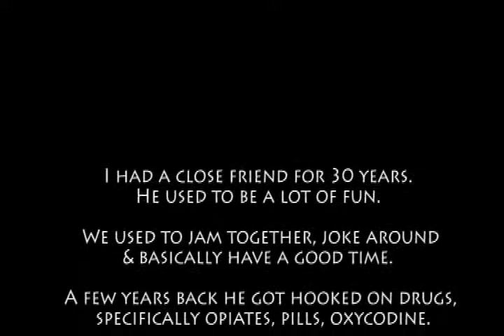The Pill, by the Lugnuts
A music video I put together with help from my nephew Eddie Mig.  Its a song inspired by my good friend who died of an overdose of Oxycodone.